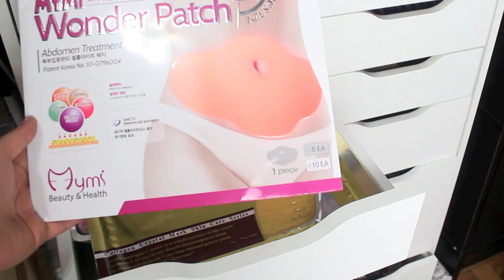My Makeup Collection | DivaMakeupQueen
Finally, here is my Makeup Collection!  This is Part 1 featuring lip products, eyeshadows, and some of my skincare!  Sub here for Part 2 and 3! Here's Part 2